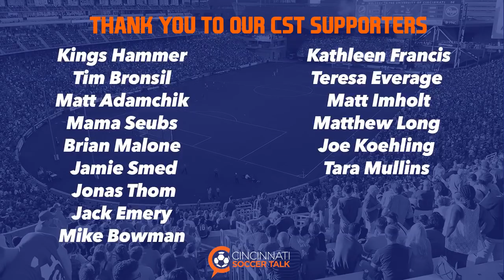Cincinnati Soccer Talk LIVE from Buffalo Wings and Rings with Spencer Richey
On this special edition of Cincinnati Soccer Talk, we had the pleasure of hanging out with FC Cincinnati goalkeeper Spencer Richey LIVE from Buffalo Wings and Rings in Beechmont.